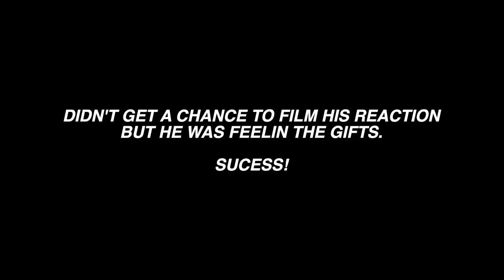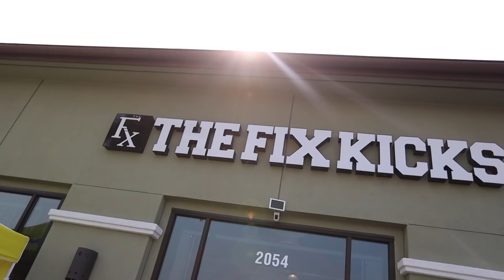WE TEAMED UP WITH NESQUIK! (FAIL)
Today's vlog consists of a shopping vlog along with our latest installment with Nesquik!